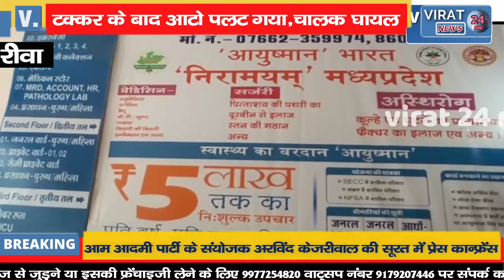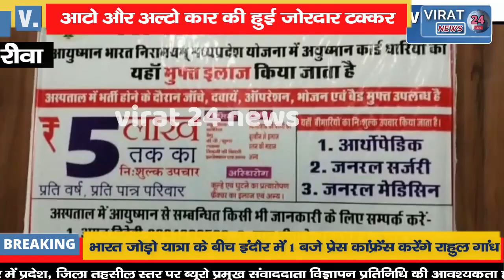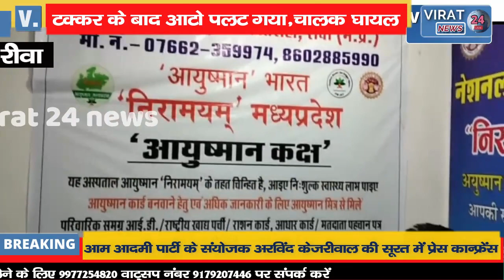🔻रीवा-तेज रफ्तार ऑटो और अल्टो कार की हुई जोरदार टक्कर,चालक हो गया घायल !